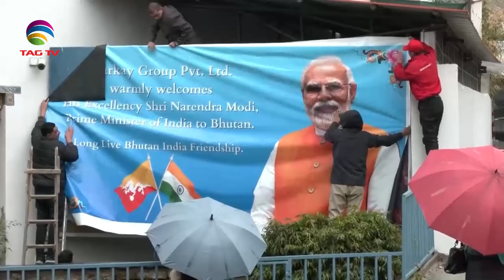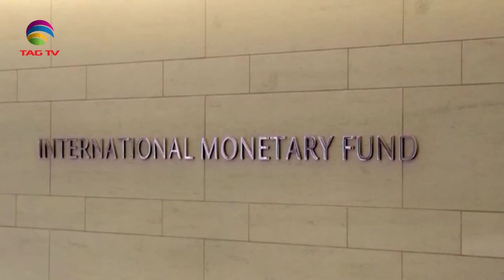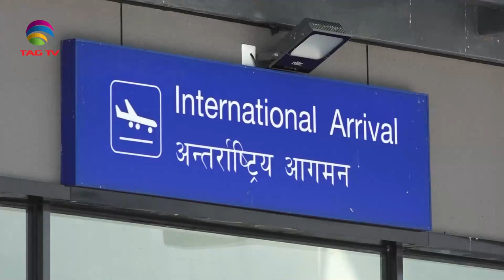SOUTH ASIAN NEWSLINE, MARCH 20, 2024